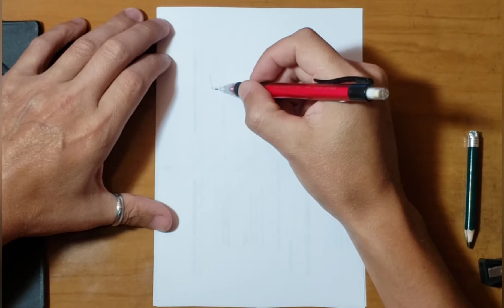COMO DIBUJAR Y PINTAR A BOLIGRAFO - VEGETA MEGA INSTINTO...